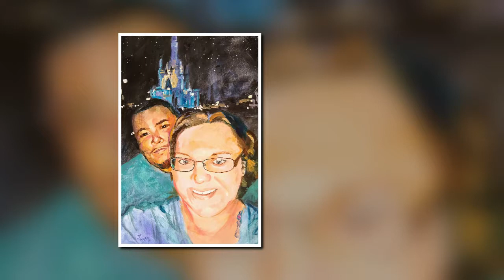Joel Figueroa painting commission #1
Painting commission for Joel Figueroa.